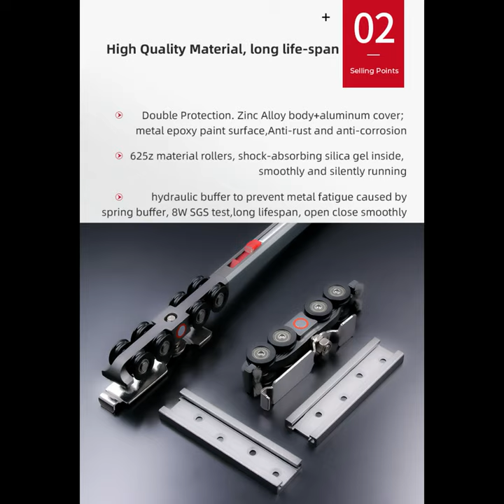Automatic door weight adaptation sliding door rollers soft damper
130KGS door only 30 DB open force reduction

TEMAX New generation 6 upgrade slding door buffer system
Sliding doors are lighter,quieter and smoother
Compared with the previous generation, the sliding door is slightly increased by 50%,
the silence is reduced by 40%, and the smoothness is increased by 30%
SGS Test 80000 times of opening and closing, self check 100000 times of opening and closing without damage
The push-pull force is 60/80/120kg, and the test is below 30n
The noise test is within 30 Db

Automatically adjust the balance between the door and the lifting rail （ensure that the door is in a straight line）

POM is  a kind of engineering plastics with high temperature resistance， oxidating resistance and wear resistance,[X is a new type of hybrid material independently researched by TEMAX.] On the premise of wear resistance, it has good sound attenuation and toughness effect

Automatic door weight adaptation
Original TEMAX high speed Z4 bearing

SGS test 80000 times of opening and closing，self check 100000 times of opening and closing without damage The push-pull force is 60kg，and the test is below 25n，the noise test is within 30Db

Products can be installed with narrow frame aluminum doors wooden doors

New fast side adjusting lifting system of inner slide

the door side can adjust the door clearance directly and quickly

‣‣SGS/BV/TUV Certification
‣‣14 Years of OEM/ODM Manufacturing & Exporting